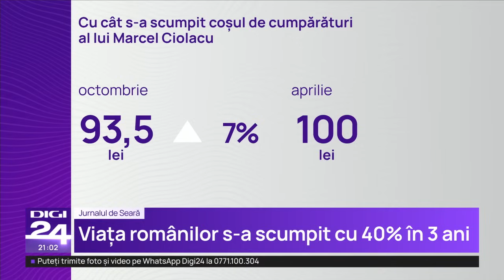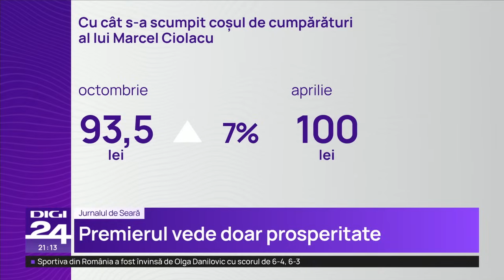Pîrvulescu: Am reușit să fim primii la inflație. La noi, prețurile nu se așează pe o bază reală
Ministrul Finanțelor e nemulțumit după ultima vizită în piață. Boloș spune că a plătit 500 de lei pentru verdețuri, carne și produse lactate. Prețurile sunt foarte ridicate, spune ministrul care câștigă peste 12.700 de lei pe lună.